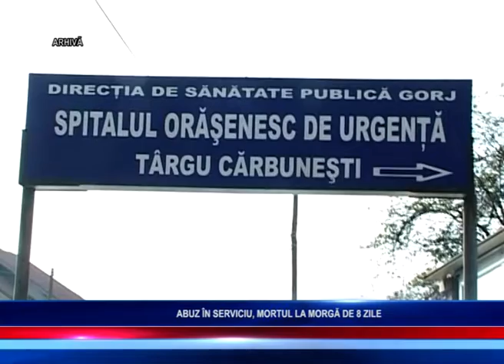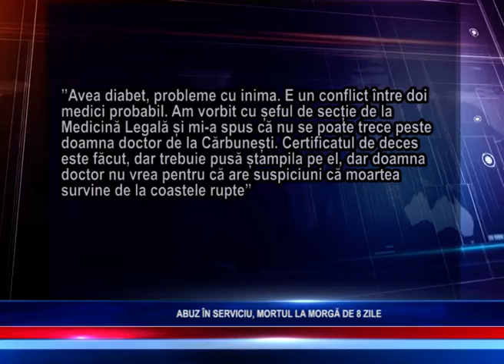ABUZ ÎN SERVICIU, MORTUL LA MORGĂ DE 8 ZILE